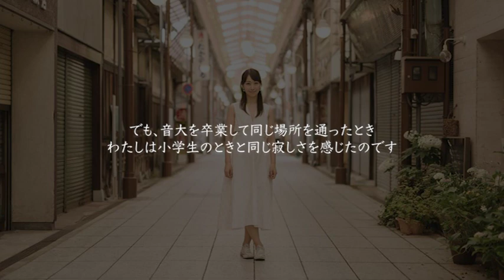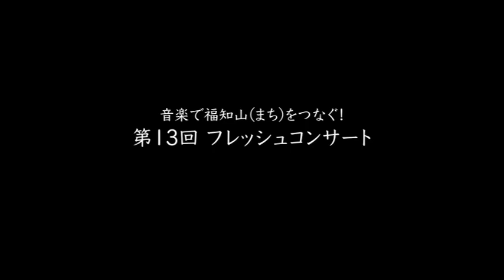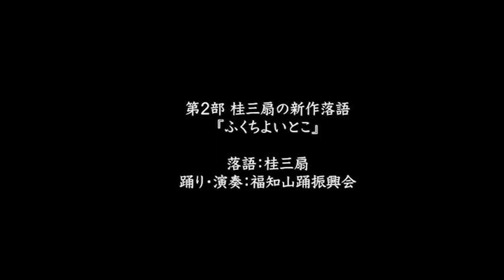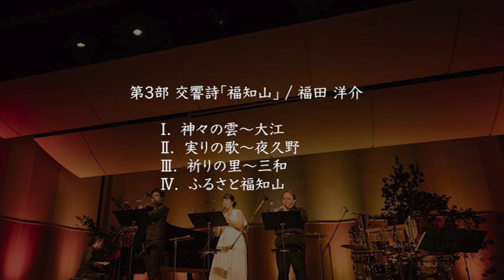【サプライズあり】第13回フレッシュコンサートをノーカットでお届けします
2016年に開催した主催コンサート『第13回フレッシュコンサート』をMCをのぞきノーカットでお送りします。

コロナウイルスの影響で様々な影響が出ていますが、たくさんのコンサートがなくなった今この、動画を通じてコンサートを楽しんでいただけたらと思い全編公開することに決めました。

一部の曲は既にYouTube上で公開していたのでお聴きくださっている方もいらっしゃるかもしれませんが、全体を通して見ていただけるとまた違った発見もあるかと思います☺️

このコンサートは未就学児も入場可能となっていたため、一部小さなお子さまの声が聞こえるところもありますが、ご了承ください🙇‍♀️

音楽で福知山(まち)をつなぐ！
第13回フレッシュコンサート
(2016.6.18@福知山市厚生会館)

clarinet ：吉田佐和子 Sawako Yoshida
flute：多久潤一朗 Junichiro Taku
oboe：宮村和宏  Kazuhiro Miyamura
piano：伊藤志宏  Shiko Ito
percussion：石川智  Satoshi Ishikawa

🎧 iTunesやSpotifyで2ndアルバム『Letter』が聴けます

💿2ndアルバム『Letter』/ アマゾン